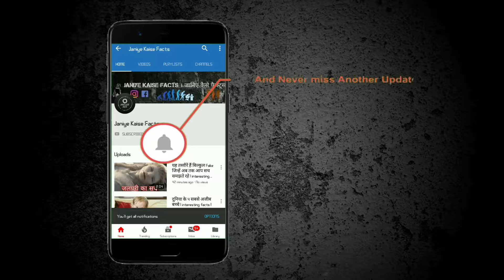भारत के सबसे सस्ते पर्यटन स्थल | interesting places of india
पार्वती घाटी

हिमाचल प्रदेश के कुल्लू जिले में स्थित, यह सुंदर परिदृश्य और एड्रेनालाईन रश का अनुभव करने के लिए एक उत्कृष्ट मिश्रण प्रदान करता है। यदि आप प्रकृति की गोद में ठिठुरना चाहते हैं, तो पार्वती घाटी एक छुट्टी के लिए आदर्श स्थान है।

जैसलमेर

यह सुंदर शहर थार रेगिस्तान के बीच में स्थित है। आप रेत के टीलों के माध्यम से ऊंट सफारी के लिए जा सकते हैं, गडीसर झील पर जाएँ जो पक्षियों और पानी के प्रेमियों के बीच समान रूप से लोकप्रिय हैं, जैसलमेर किले की जाँच करें या एक तरह के डेजर्ट नेशनल पार्क की यात्रा करें

गोकर्ण

साफ समुद्र तटों, कम भीड़ और राजसी पश्चिमी घाट के साथ कर्नाटक के उत्तर में स्थित, गोकर्ण भगवान शिव और प्राचीन समुद्र तटों को समर्पित अपने मंदिर के लिए प्रसिद्ध है।

स्पीति

स्पीति हिमाचल प्रदेश में हिमालय पर्वत श्रृंखला में स्थित एक दूरस्थ घाटी है। यहां की संस्कृति और प्राकृतिक सुंदरता के अलावा, लिटिल तिब्बत के रूप में लोकप्रिय, स्पीति भी अपने सुंदर पहाड़ों के बीच ट्रेकिंग और जीप सफारी प्रदान करता है, जो मनोरम परिदृश्य, ग्लेशियर और प्राचीन वातावरण का आनंद लेते हैं।

लद्दाख

उत्तरी भारत में जम्मू और कश्मीर राज्य में स्थित, लद्दाख या 'हाई पास की भूमि' बंजर है, फिर भी सुंदर क्षेत्र है।

धर्मशाला

कांगड़ा घाटी और हिमाचल प्रदेश में धौलाधार पर्वत श्रृंखला के सामने स्थित, धर्मशाला निश्चित रूप से आपके लिए एक जगह है।

ऋषिकेश

एक तीर्थस्थल जहां जीवन प्रार्थना और त्योहारों के आसपास घूमता है। ऋषिकेश, उत्तराखंड राज्य के निचले हिमालय की तलहटी में स्थित है।